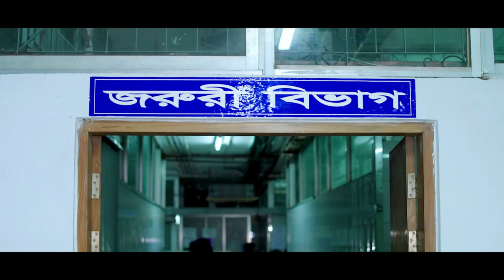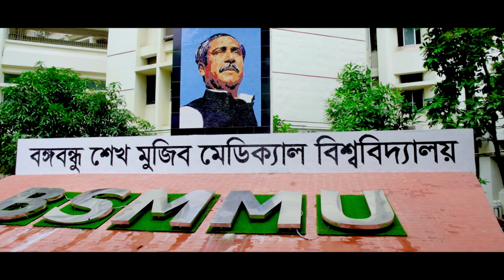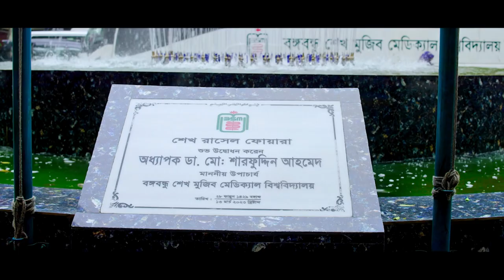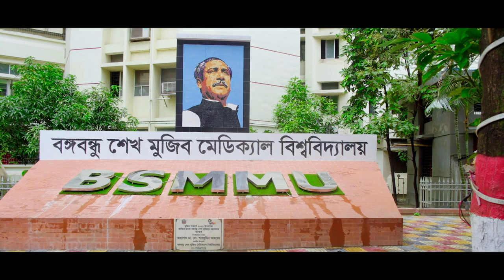BSMMU Theme Song | Dr. Amal Ghose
BSMMU Theme Song

Singer: Rajib
Lyric and Tune: Dr. Amal Ghose
Camera(DOP): Monjil Miah
Video Edit: Bilal Hosen
Color: Sk Kawsar Ahmed
Director: Dr. Amal Ghose
Co-Director: Dr. Sarwar
Courtesy: Prof. Dr. Md. Sharfuddin Ahmed